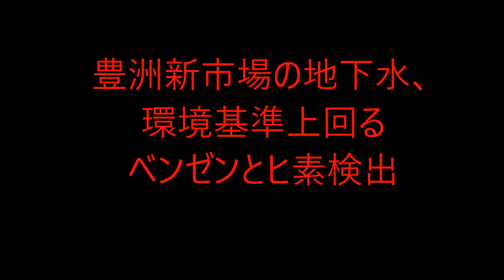都のモニタリング調査 環境基準上回るベンゼンとヒ素検出!専門家会議 ２０１か所で行っている地下水の調査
東京の豊洲新市場の地下水から環境基準をわずかに上回るベンゼンとヒ素が検出されたことが、
東京都の調査で分かりました。

　東京都が豊洲新市場の２０１か所で行っている地下水の調査の結果、青果棟がある５街区周辺の
２か所で環境基準をわずかに上回るベンゼンが検出されました。また、１か所でも環境基準を上回る
ヒ素が検出されました。

　いずれも先月末に採取された水から検出されたということですが、都のモニタリング調査で
環境基準を上回る結果が出たのは初めてです。都は今後、専門家会議などで検証するとしています。

関連動画
武田邦彦　築地移転問題 ベンゼン（発ガン性 有害物質）を解説